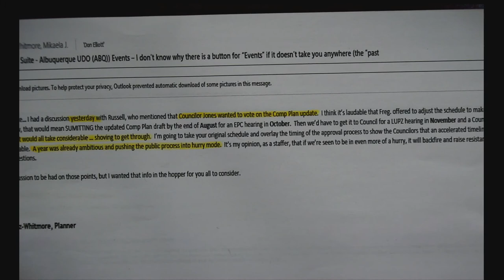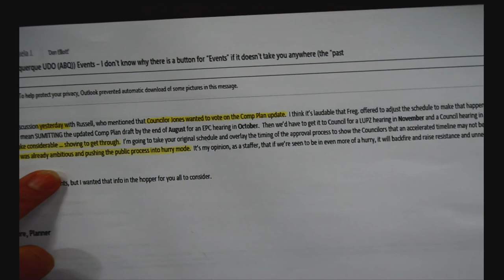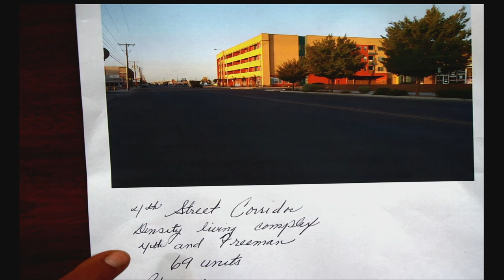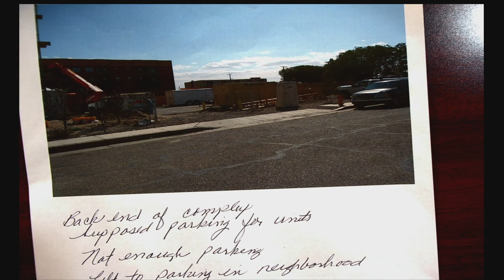Albuquerque City Council Meeting, October 16, 2017, Part One